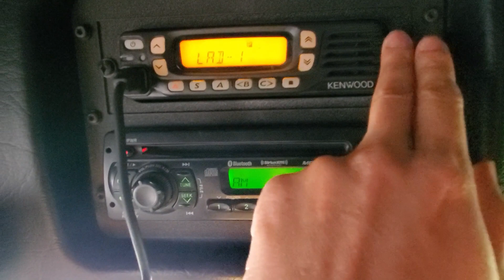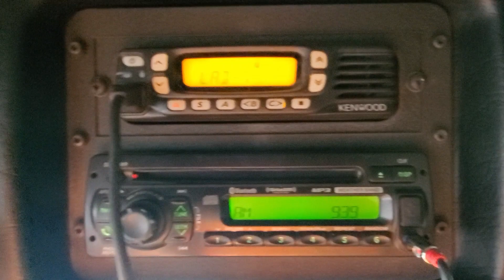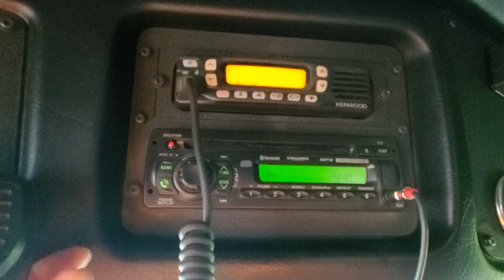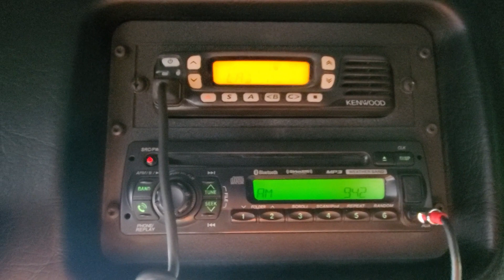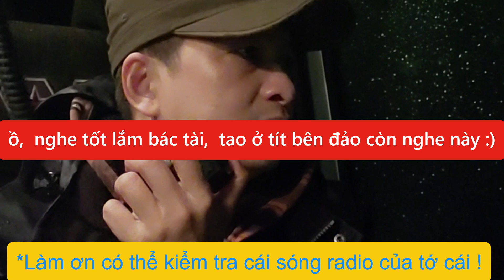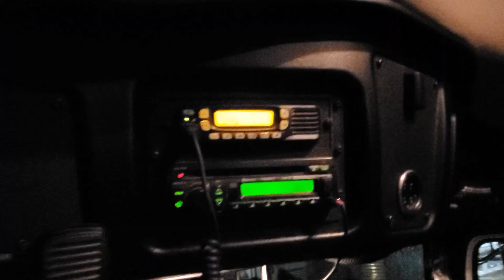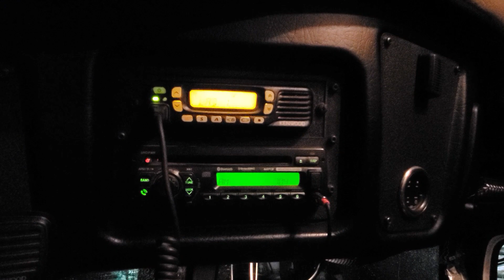Cách tài xế liên lạc với nhau trên cao tốc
Hầu hết tất cả xe đầu kéo chạy đường dài ở bắc mỹ đều trang bị radio này để hổ trợ nhau khi cần thiết. Còn ở Vn sao ko thấy sử dụng ?